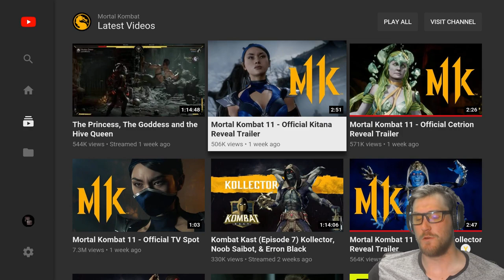MORTAL KOMBAT 11 KITANA REVEAL REACTION (MK11)